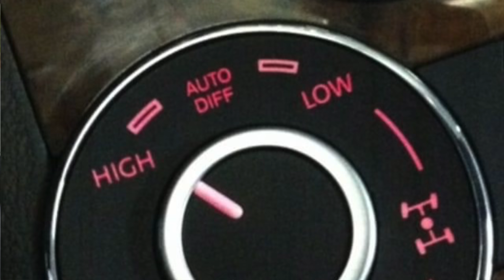VW TOUAREG R5 - MIHAI POPESCU RUPE TACEREA!